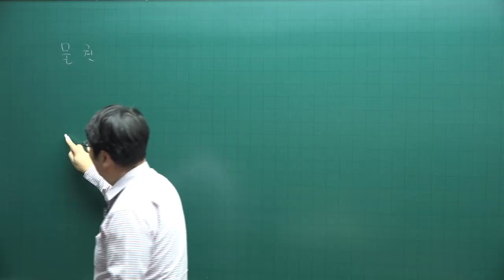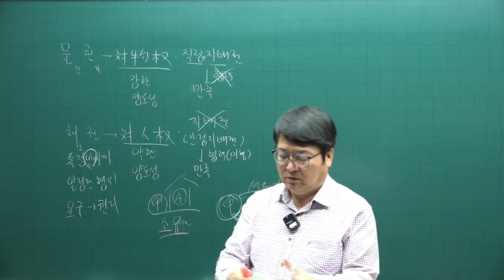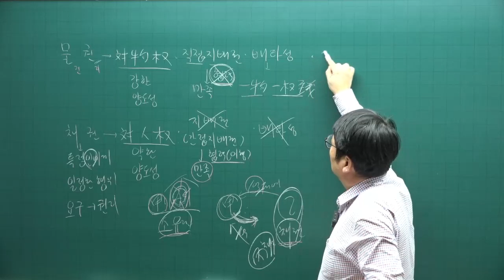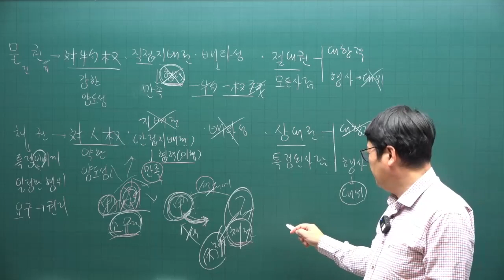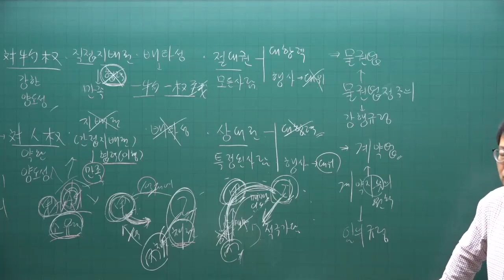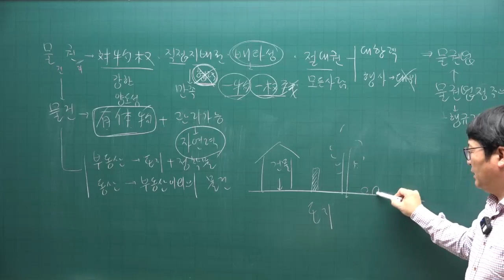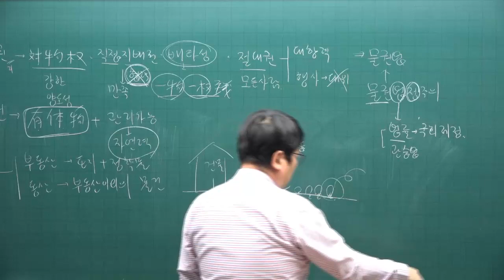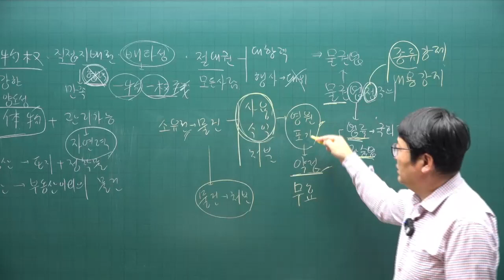[공전무 - 공인중개사 무료인강] 2023년 공인중개사시험 민법 안영찬 교수 기본이론 20강